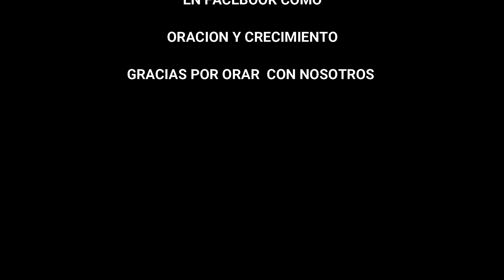SANTO ROSARIO 17 08 2021